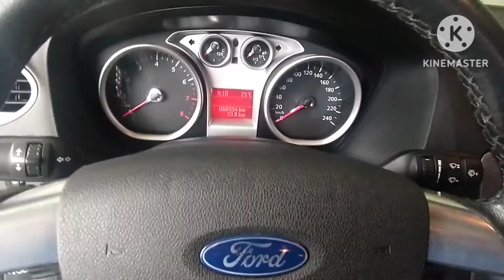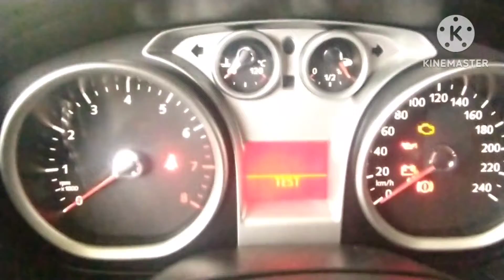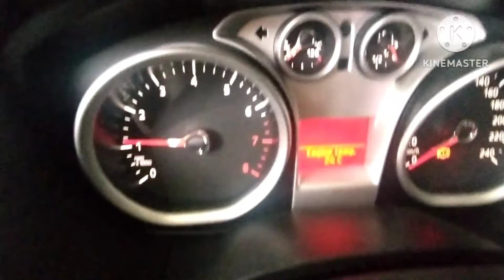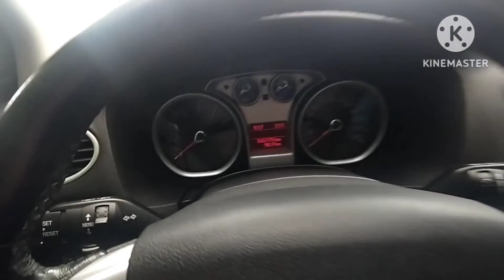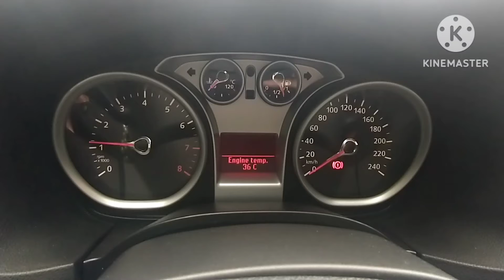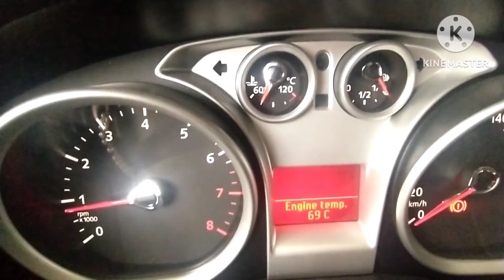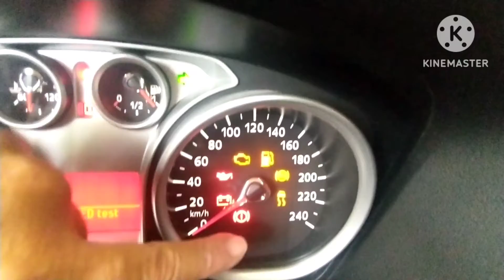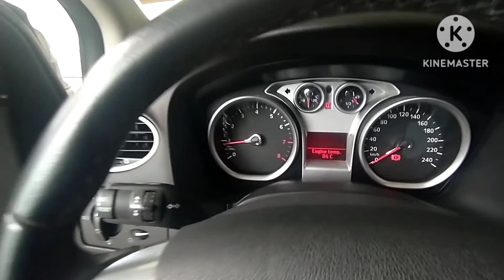✅ MODO TESTE FOCUS | Velocímetro Digital e Temperatura do motor no modo Digital no FOCUS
Modo Test do Ford Focus | Serve para todos os Focus de todas as gerações